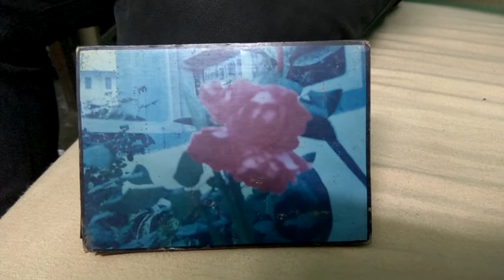Nepali worship song - je garna chahanchu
Upcoming singing sensation from the hills of darjeeling, jigme lama.
His own composition.
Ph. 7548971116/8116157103